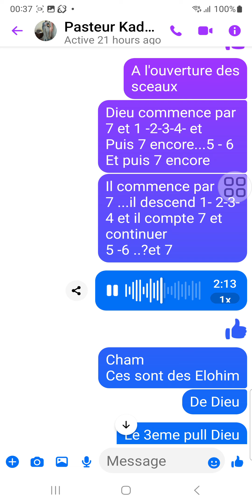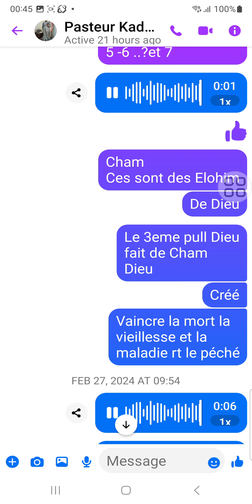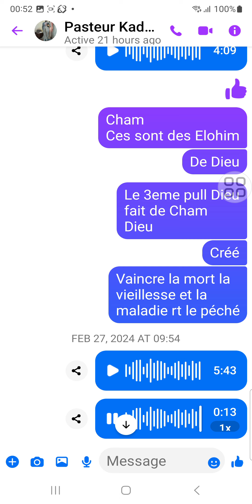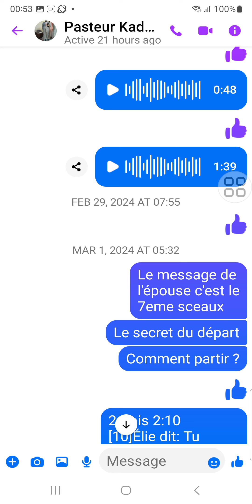La numerologie divine à l'ouverture des sceaux!